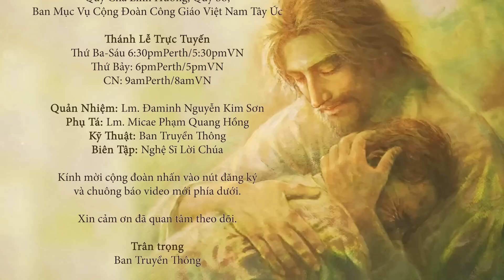Chia ít nỗi đau ✝️ Bài giảng Cha Phạm Quang Hồng mới nhất 2023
Xin chia cho con ít nỗi đau
Bài giảng Lễ Lá Mùa Chay Năm A 1/4/2023

Trân trọng.